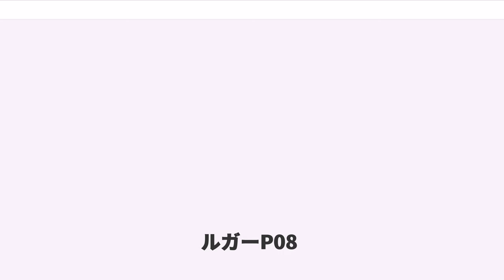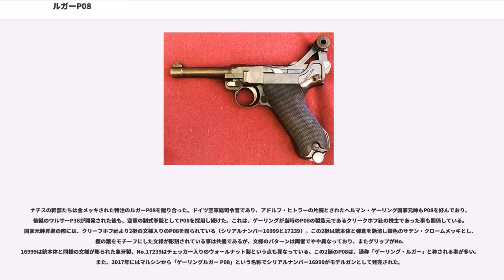ルガーP08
ルガーP08（Luger P08）は、ドイツで開発された自動拳銃である。「P08」はドイツ軍での制式採用名である。

（呼称については「名称」の項目を参照）

ヒューゴ・ボーチャードが開発した大型拳銃ボーチャードピストルを原型にゲオルグ・ルガーが改良・開発したもので、自動拳銃黎明期の成功作の一つであり、支点で二つに曲がって伸縮する“トグルアクション”式機構が大きな特徴である。その独特な機構の動きから、尺取虫の愛称で呼ばれた。

口径は9mm、装弾数はシングルカラム・マガジンによる8+1発である。

使用弾薬は9mm×19パラベラム弾であり、20世紀から21世紀にかけて自動拳銃用の弾丸として広く使われているこの拳銃用弾薬は、元来はこの銃のために開発された。「パラベラム」とは、ラテン語の「Si vis pacem, para bellum（「平和を欲するなら戦争に備えよ」という箴言）」から採られており、「戦争に備える」の意味である。

なお、アメリカの大手銃器メーカー、スターム・ルガー（Ruger）社とは、銃もゲオルグ・ルガー技師も無関係である。

口径からとって9ミリルガーとも呼ばれる。ヨーロッパ諸国ではパラベラムピストルとも呼ばれ、米国では単純にルガーと呼ばれる。

「ルガーP08」とはアメリカ合衆国でのパラベラム拳銃輸入元となった商社のストーガー社が、本来の名前である「パラベラム・ピストーレ」では市場においてインパクトが無いということで、ルガーの名を勝手に冠し、ドイツ軍の制式名「Pistole 08(ピストーレ ヌル アハト)」を略して付けたものである。しかし、「フォルクスワーゲン・タイプ1」をして「ビートル」と通称させた結果、後年にはフォルクスワーゲン社に名称が逆採用されたような風潮と同様、「ルガーP08」も、最早正式名称と言って良いほどに浸透している。

ルガーP08の独特な作動方式は「トグルアクション」と呼ばれるショートリコイル機構の一種だが、直後の時期にコルト・ガバメントによってより単純で信頼性の高いティルトバレル方式が確立されて以降、この機構を使用した拳銃は存在しない。撃発方式はストライカー式であり、大口径の拳銃としては珍しい。

自動拳銃としてはきわめて初期の設計で、部品数が多く、職人の手作業による高い工作精度による削り出しで部品の多くが作られている。しかし、個々の部品の工作精度は高いものの、各部品は組立時に熟練の職人により調整されて組み上げられており、完成した銃の構成部品には全て同じ刻印がされていた。このため、刻印が異なるルガー同士ではパーツの互換性が無く、規格化されて大量生産された工業製品でありながら、部品の相互互換性がほとんど存在していなかった（最も、これは同時期の銃器では一般的なことであり、本銃の固有の問題点ではない）。

さらに、高い工作精度で組み上げられた構成は砂埃などの汚れに弱い上、分解にねじ回しや専用工具を必要とする部分が多く、軍用としては野戦で使うことに難が多かった。実用上の大きな問題点として、トリガーガードと引き金の隙間が狭く、手袋をした手では扱いづらいという点もあった。

総じて、機械としての完成度は高いが、武器としての大量生産性や、劣悪な使用環境での耐久性、整備性などは考慮されていなかった銃であった。

ヒューゴ・ボーチャード（フーゴ・ボルヒャルト）が1880年代末期に設計した特異な構造のトグルアクション式大型自動拳銃「ボーチャードピストル」は、ボーチャードの設計を買い取ったドイツ武器弾薬製造社（DWM）が製造していた。

この銃の米海軍への売り込みに失敗したDWM社の技師ゲオルグ・ルガーは、ボーチャードピストル失敗の原因が、拳銃としては極度に過大な大きさ、外付けのストックを装備しないと扱いにくいバランスの悪さにあると考えて、撃発機構をベースにしながら両手保持可能な実用的サイズに小型化する改良、試作を行い、1900年に、P08の前身となるモデル1900を開発する。トグル・アクションのアイデアを除けば、モデル1900以降のDWM製軍用自動拳銃開発にボーチャードはほとんど関わっていない。

ルガーP08の原型は1893年に完成し、1900年に7.65mmパラベラム弾を使用するパラベラムP1900が発表された。これは同年スイス軍に制式採用されたほか、民間用としてブルガリアでも発売された。1902年には9mmパラベラム弾を使用するモデルP1902が開発され、翌...